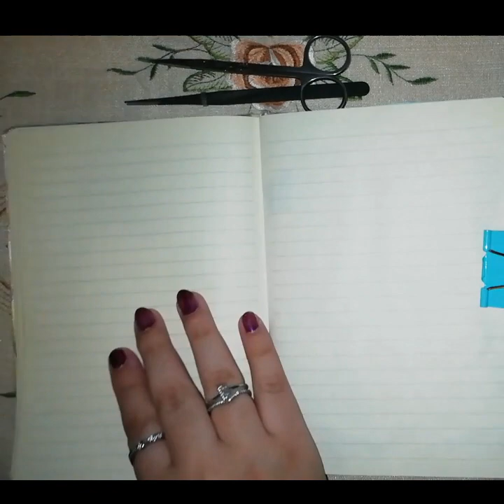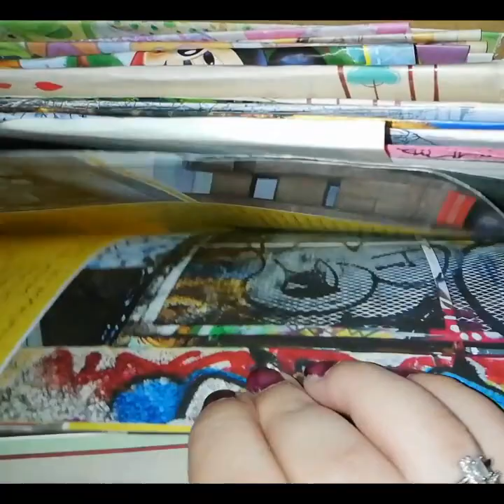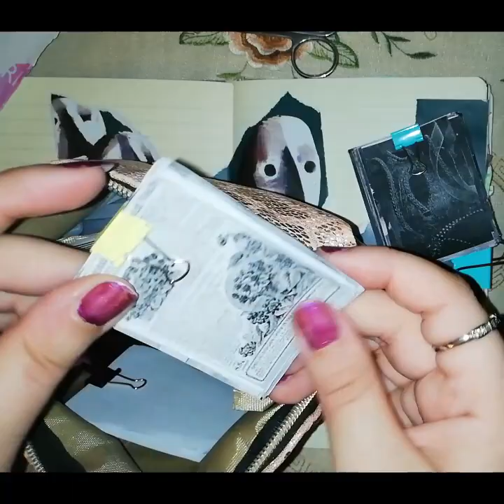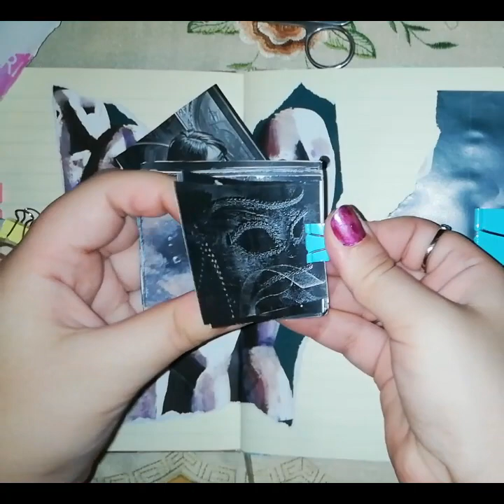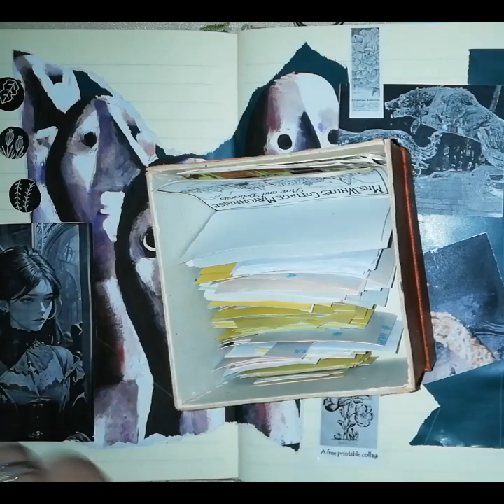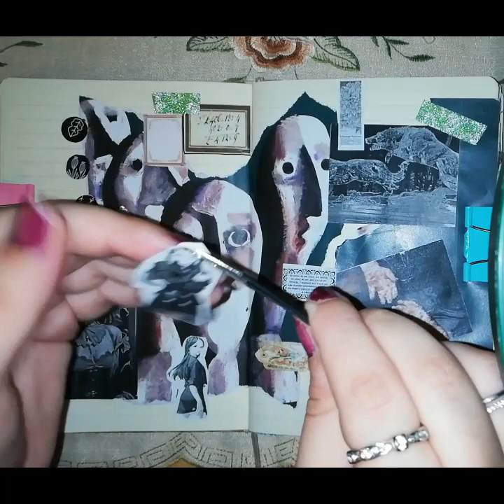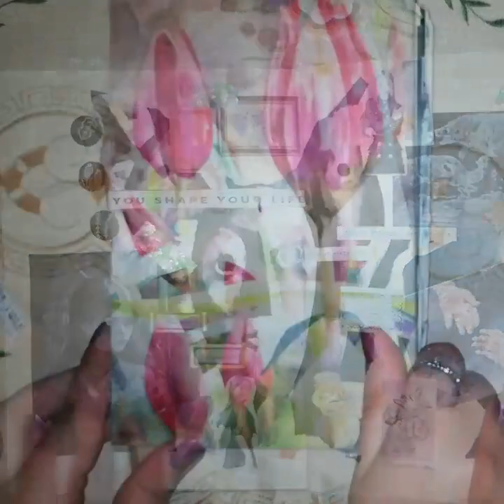أرت جورنال|سلسله أرض الفوضي|فوضي الوجوه|Journaling|The Land of Quaos seri|The Quaos of Faces|ASMR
I hope you like it 😍 let me know if you're interested in a specific Theme of journals by leaving a comment and i will do it specially for you with a mention 🌹 🌹 and don't Forget also to Follow my other accounts by The links below 👇 👇